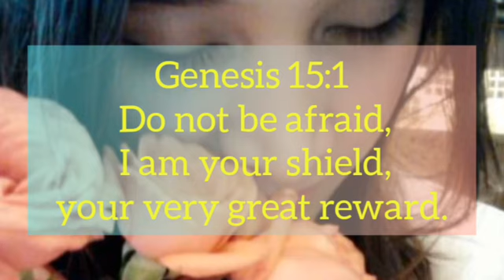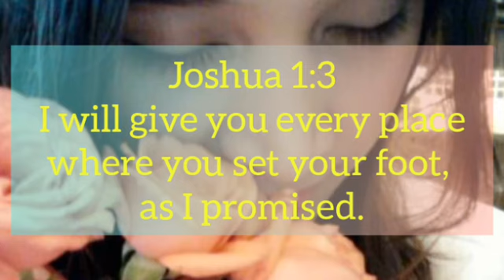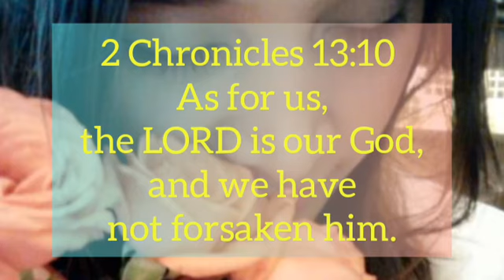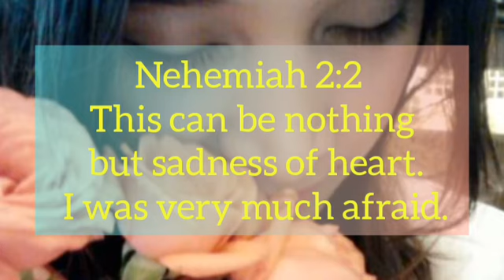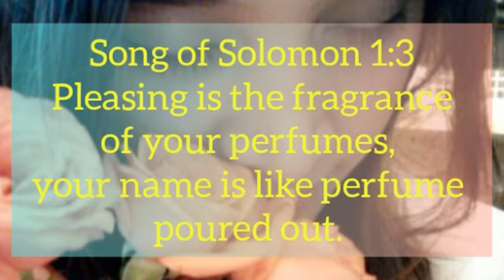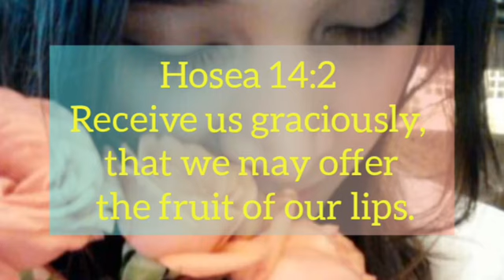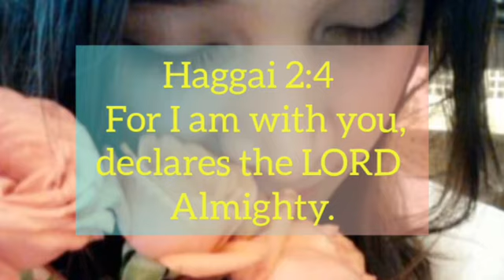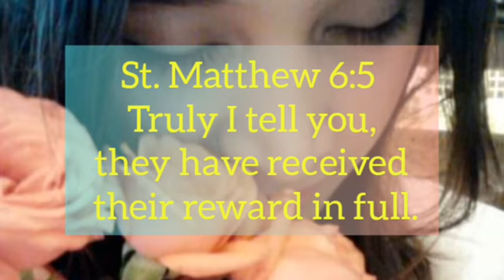Bible Quotes /Motivational / Be inspired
I made this quotes to inspired you  guys.
Please enjoy to watch.